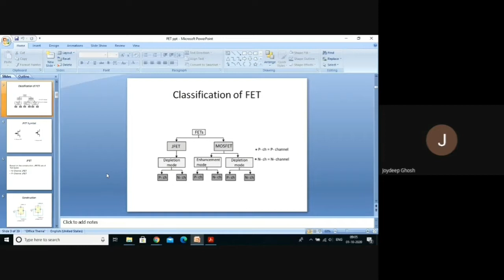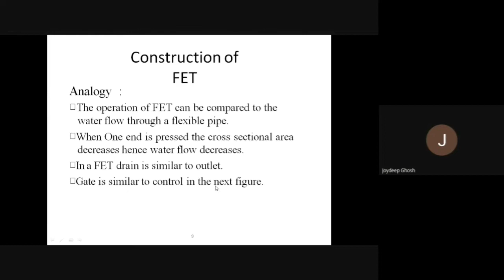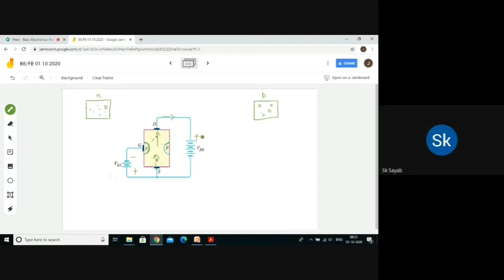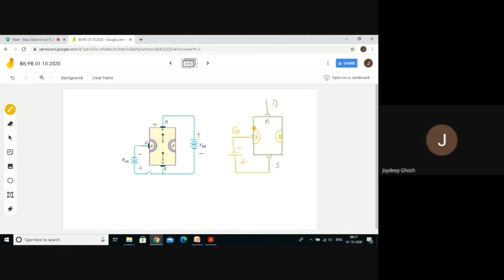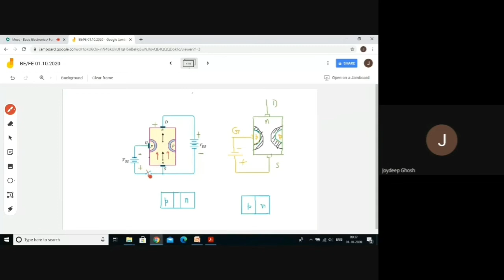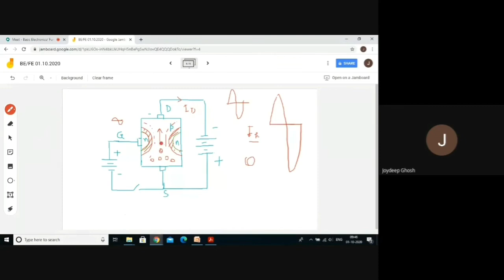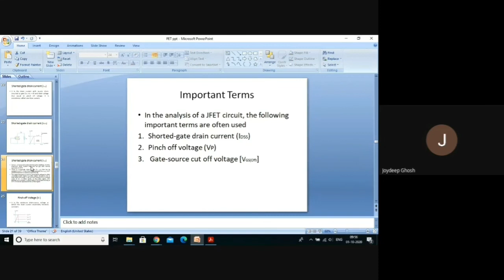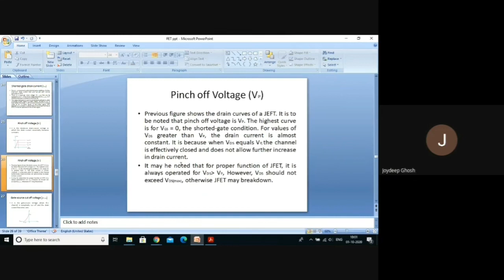Lecture 30 : BE/FE Date : 01.10.2020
JFET construction, Working, Important Parameters : Shorted Gate Drain Source Current, Pinch-off Voltage, Gate-Source cut-off voltage